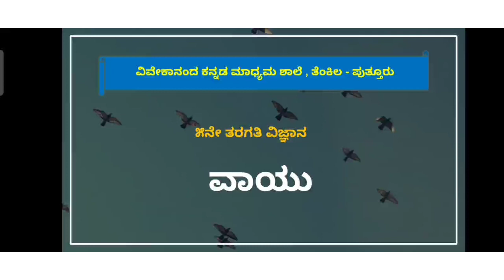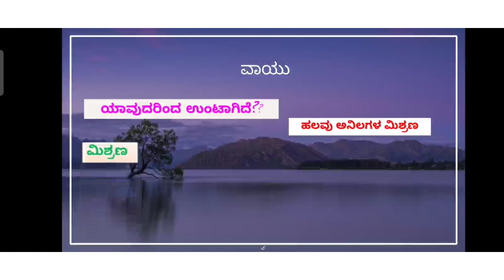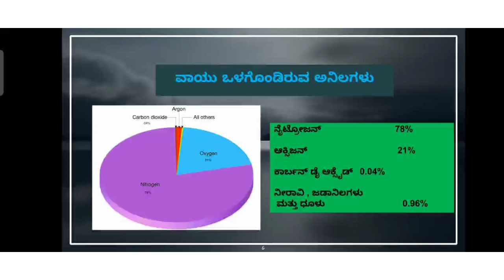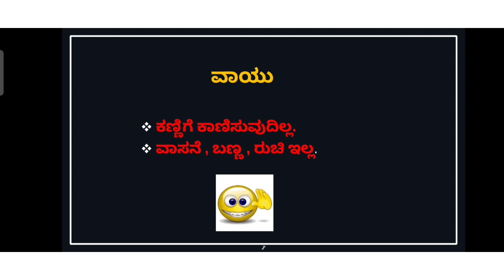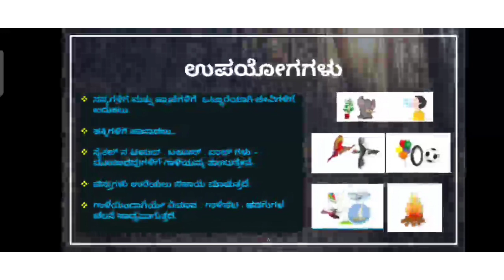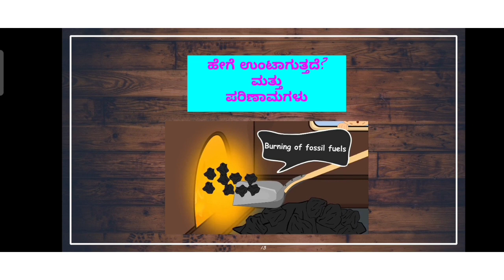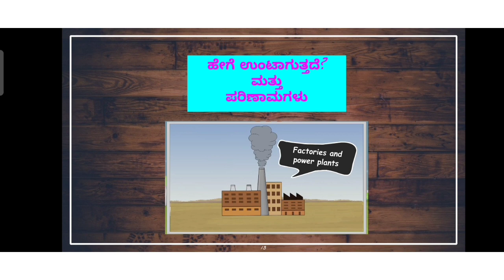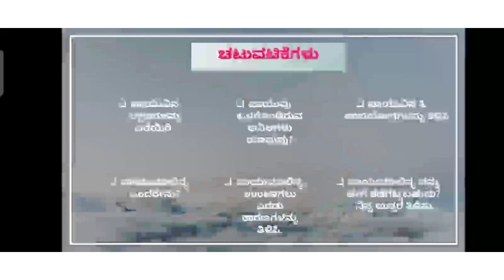೫ನೇ ತರಗತಿ ವಿಜ್ಞಾನ 27 07 2021